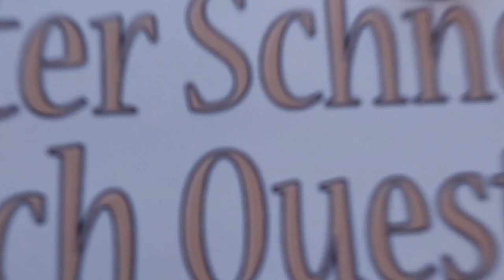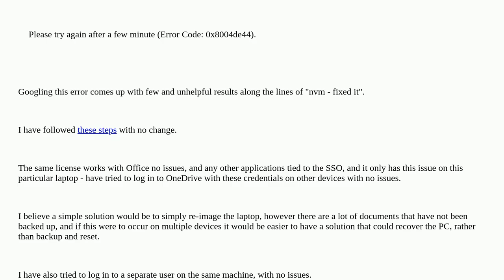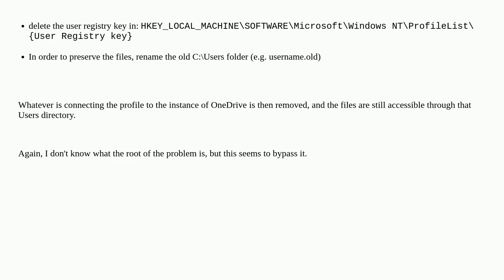How to deal with OneDrive stuck in an SSO loop?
A special thanks goes out to the community

  onedrive windows-10 single-sign-on